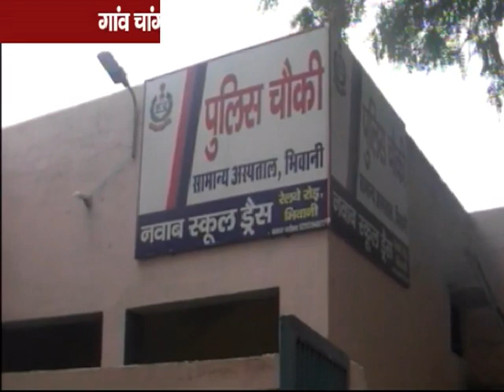रविवार शाम को चांग के निकट सड़क दुर्घटना में एक 51 वर्षीय युवक की एक अज्ञात